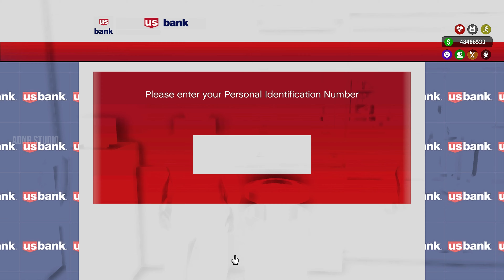Giving a Ride to a Quirky Couple & Meeting a Stranger Girl Again ► 5Real & LA Revo 2.0 Gameplay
Trevor is giving a ride to stranger again, this time its a quirky couple after which he rather decided to call previous girl passenger that he gave a ride before to meet again🔥